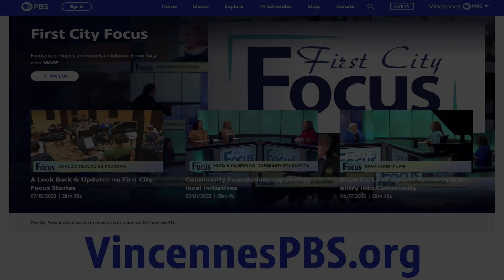Coming up on the next First City Focus - December 2nd & 9th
Recycling in Knox County has taken a large step forward with a new facility. We'll find out how the Recycling Center is working to make a positive impact on our community.
The sport of pickleball continues to grow in our area. As more folks join in the fun, the Vincennes Pickleball Club is now raising funds to help repair the outdoor courts at Gregg Park. We'll find out why.
Hey Jude- if you love the Beatles, the Red Skelton Museum is hosting a Christmas event that won't let you down. We'll tell you how you can enjoy a groovy evening filled with festive cheer.
Join us for the next First City Focus -- Saturday nights at 7:30pm on Vincennes PBS!